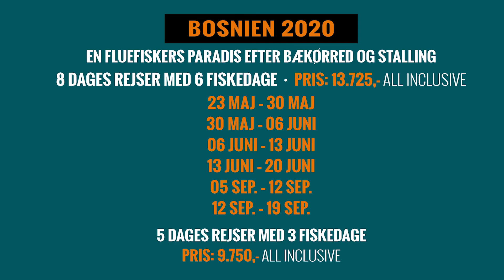Fiskerejser til Bosnien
Fiskerejser til Bosnien, hvor vi skal fange store bækørreder og stallinger på flue.